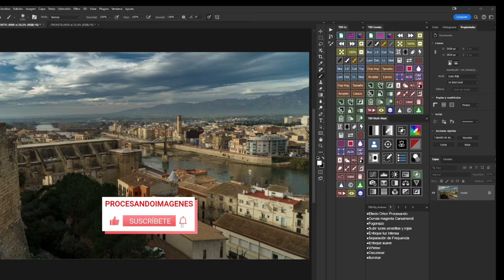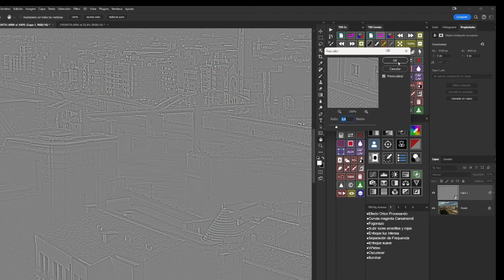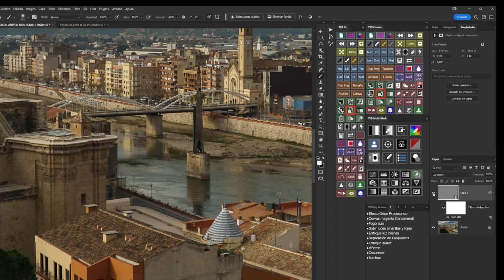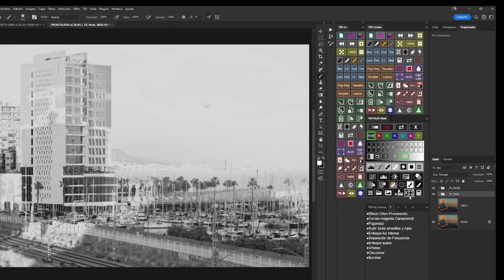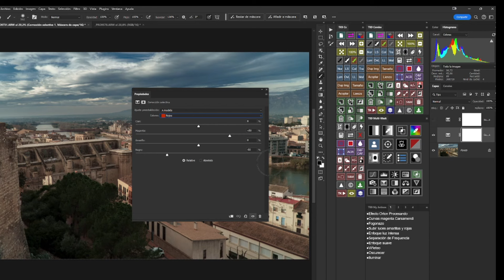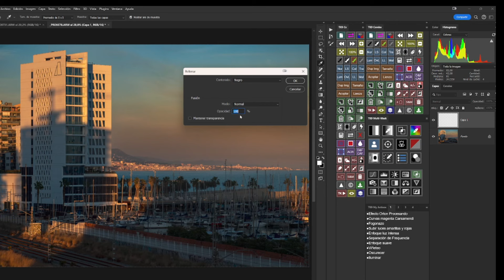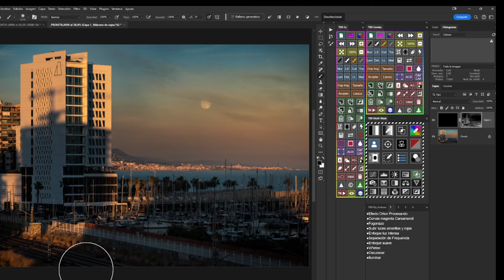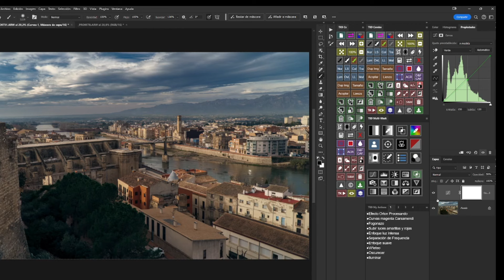👍👍LAS 5 ACCIONES QUE YO MÁS UTILIZO EN PHOTOSHOP👍👍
SONY A6600
OBJETIVO 18-105 f4
MONITOR QUE UTILIZO
TOKINA 11-16 PARA NIKON
TOKINA 11-16 PARA CANON
YONGNUO 50mm PARA CANON
YONGNUO 50mm PARA NIKON
YONGNUO 35mm PARA CANON
YONGNUO 35mm PARA NIKON